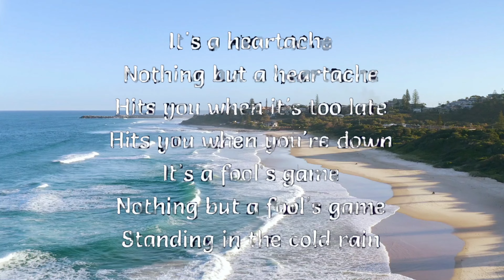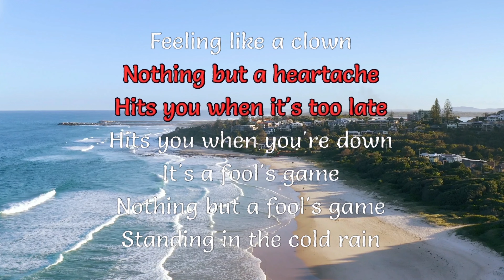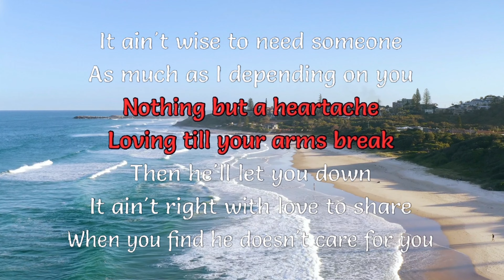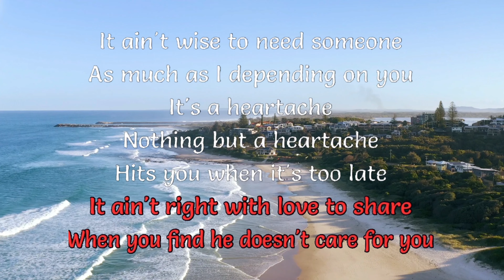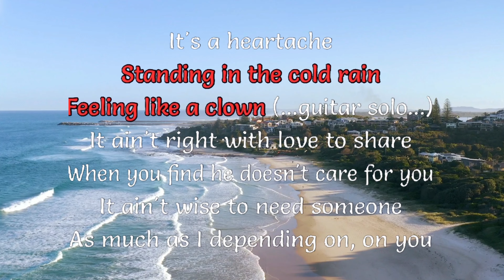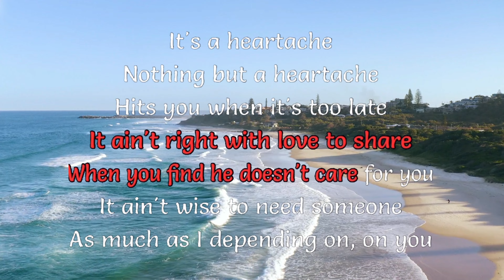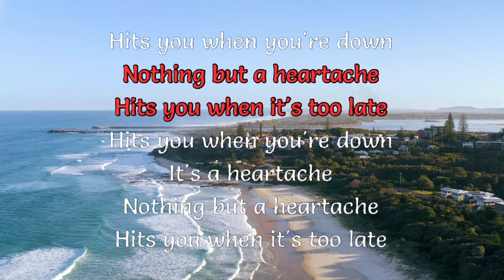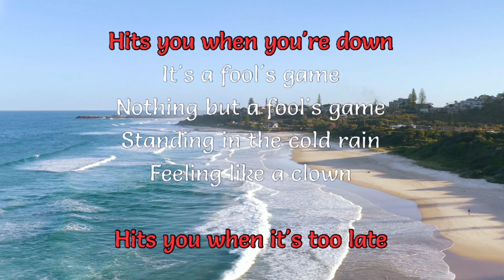It's a heartache [LET SING KARAOKE]